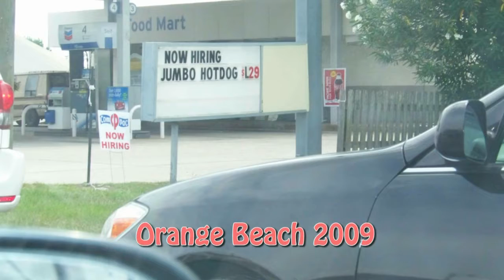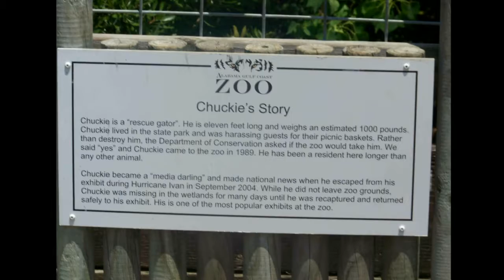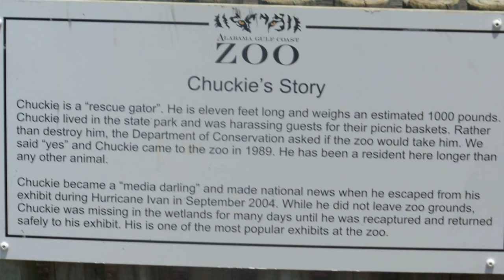Orange Beach 2009 Part 1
Family vacation with baby tigers